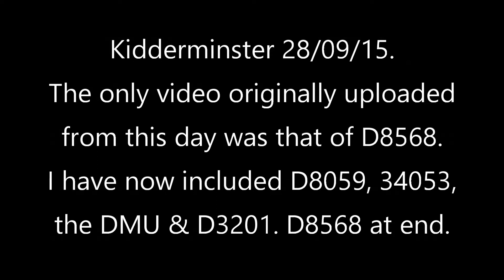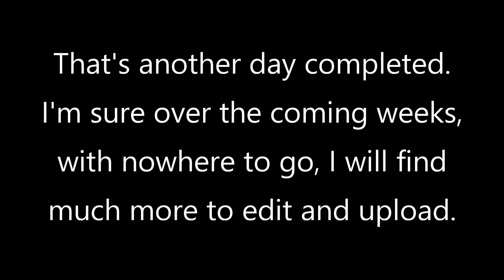Back in time to 2015. D8059, 34053, D3201, D8568 & DMU Kidderminster, 28/09/15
10 minutes of video filmed from the footbridge. Final shot is of D8568, which had been uploaded before, but the rest are seen for the first time.